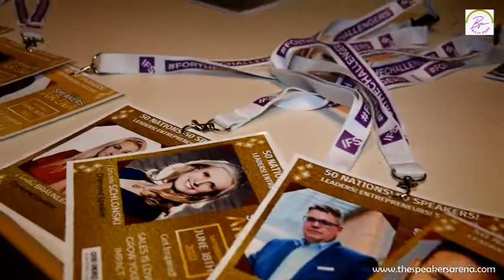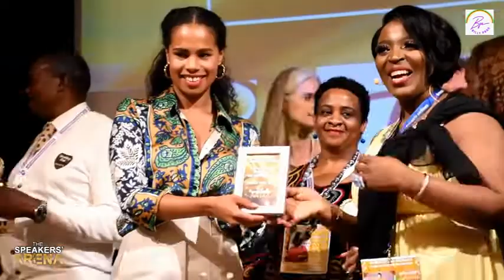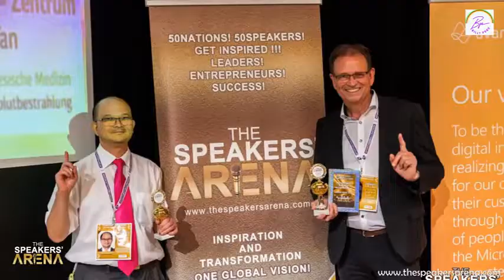The Speakers ARENA - 50 Nations! 50 Speakers! Inspiration!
50 NATIONS! 50 SPEAKERS! A GLOBAL VISION!
TRANSFORMING YOUR MISSION & DREAMS INTO REALITY!

GREAT MARKETING, COMMUNICATION AND BRANDING FOR YOU & YOUR BUSINESS!
GLOBAL ENTREPRENEURSHIP, LEADERSHIP & SUCCESS STORIES!

CONNECTING WITH AN INTERNATIONAL NETWORK AND INTERACTING WITH HIGH ROI CLIENTS!